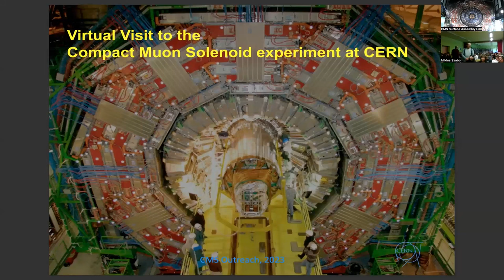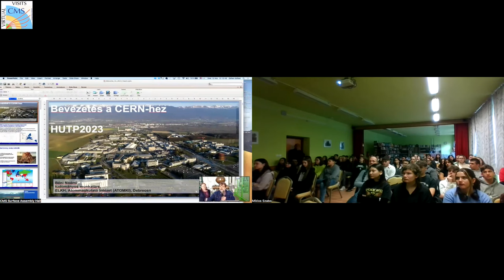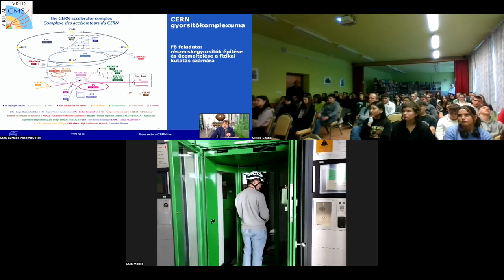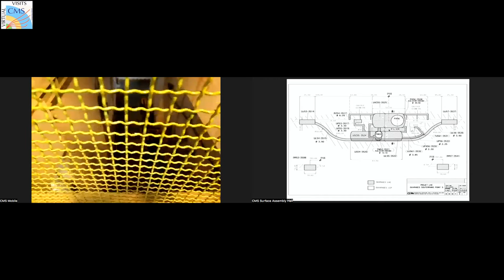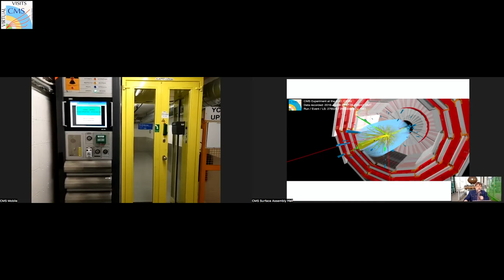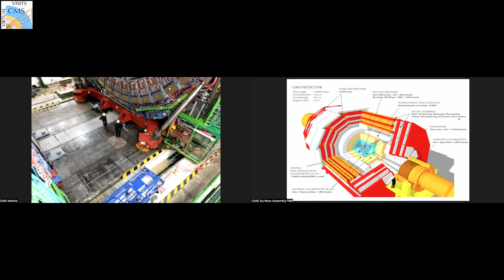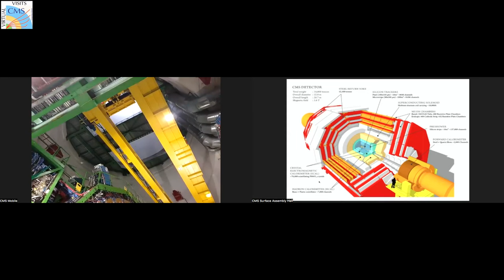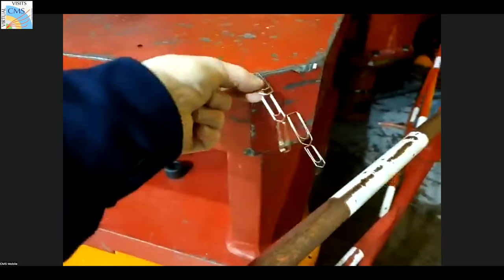CMS Virtual Visit from Hungary, 2023.11.15.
Guides: Zoltan Szillasi (CMS Assembly Hall)
              Noemi Beni (CMS Mobile Team)
              Cedric Gerlach (CMS Mobile Team)